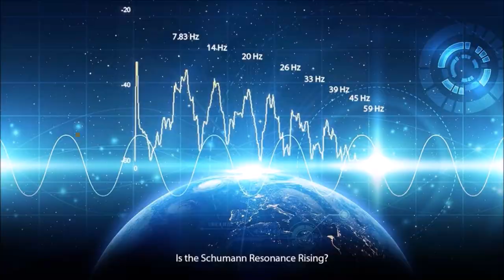Meditação Poderosa de limpeza espiritual Transmutação Luz Violeta e Ativação dos Portais Energéticos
Recomenda-se fazer essa meditação por 21 dias ou sempre que sentir vontade.
Esta meditação das Mães Estelares foi canalizada por Renata Viegas Mendonça e Michele Vernier, para as pessoas que estão conectadas e querem fazer o processo de limpeza e transmutação através da Luz Violeta.
Gratidão do fundo do meu coração.

Programas que uso:
▶ Moviemaker

Equipamentos que uso:
▶ Camera: Iphone 6
▶ Microfone: Kit Microfone Lapela + Adaptador Celular Smartphone Youtuber
▶ Iluminação: 2 lampadas de 45W / 5500K